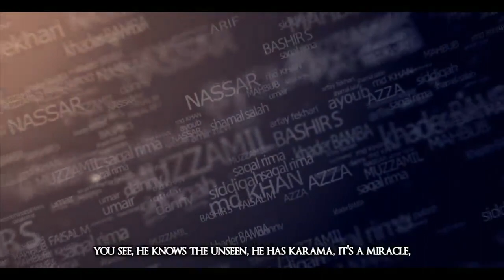The Fortune Tellers